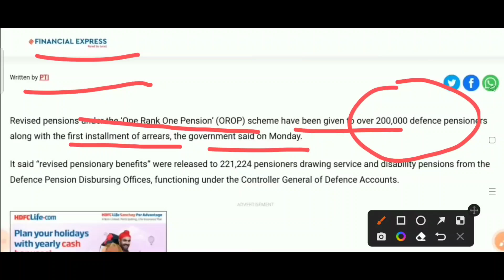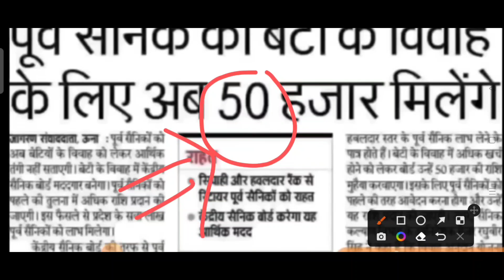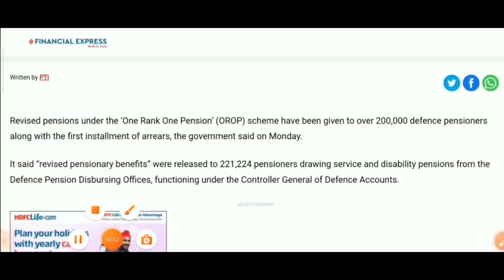OROP-2 सुप्रीम कोर्ट ने दिया सुंदर तोहफा पेंशन धारक एवं पेंशन भोगियों को